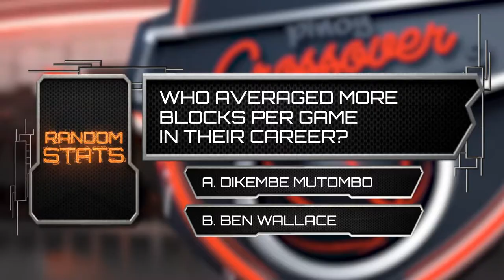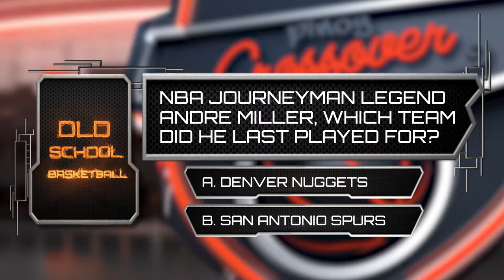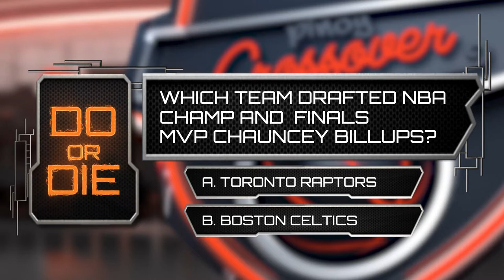Pinoy Crossover: Can You Score? w/ PJay & Justin